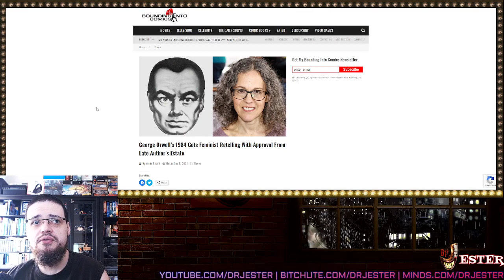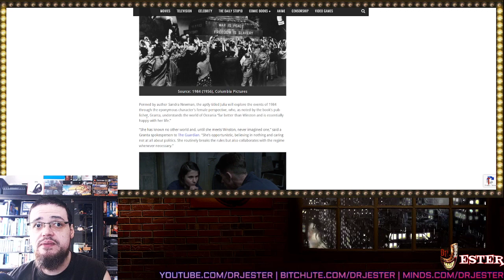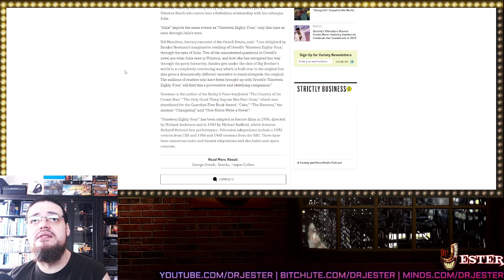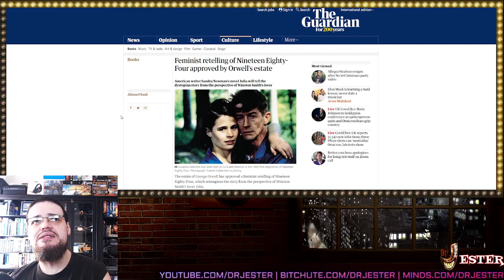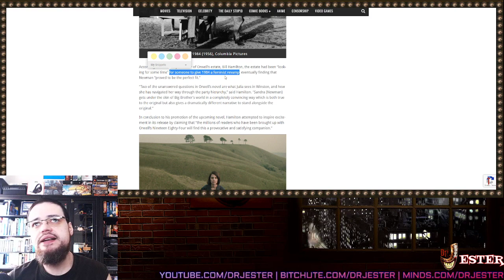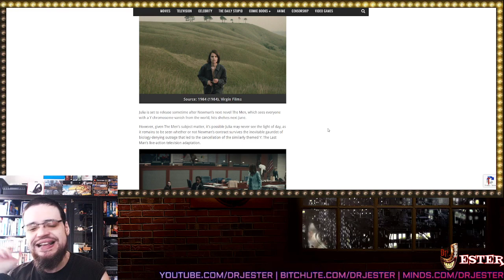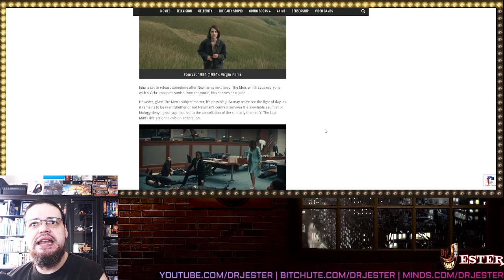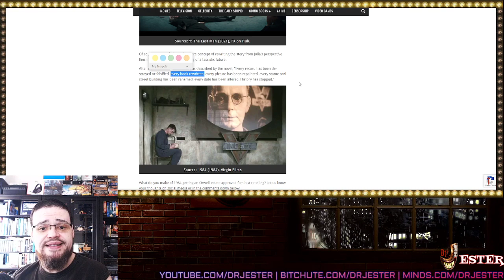Sandra Newman Allegedly To Follow 1984 Tenets And Rewrite 1984 Story To Follow The Establishment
+ Other Goodies+
Bitcoin: 1CEzDbCUdaGzjmGJZwpLadUR7Bvb4Gp7aC
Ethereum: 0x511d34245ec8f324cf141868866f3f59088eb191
Dogecoin: DNBHDruVNhd4yTKJyCNU9nVASBEajhnEuj